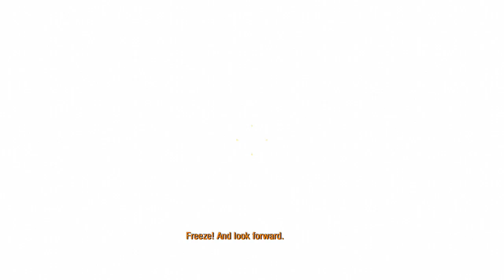Games (Rap By Level)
The instramental was not mine so i do not claim it to be

Lyrics-
Games it’s the video ones i like to play
Grabbing the controller and letting my cares free jumping in the fray
I can be in another place for a while and use it as a dismay
Let’s jump into a different universe and play

I’m hiding in Gmod from the seeker. Quick run
cause its deathrun jump over the  trap make sure you dont die cause thats never fun
Who’s the traitor who set it up in the town, quick grab a gun
This town's so big how are we supposed to find these props? There's one! Quick after it run!

Grab your guns because we are the black ops
using our new thrust jumps in the fight with these hops
turn around there’s a zombie hoard
On the mystery quest Richtofen has sent us on how could we ask for more

This quest for my son In the fallout world
In this power armor I have, I will kill the deathclaw, doge the rock he just hurled
being from vault 111 In this strange new world
with my pal dogmeat we will survive and not be whirled

in this blocky world full of cubes bro
With things that blow and skeletons that shoot bows
Zombies walking I gotta get the diamonds to fight the end because i cant kill him with the flows
But first to the neather the hell of this world thats where we must go

How can something so scary be in this world when it comes to 12 and you hear the first bell
scary robots trying to shove me into a metal suit all i can do is yell
With childs souls stuck  in their mainframe acting as the brain cell
stuck in this room that i can’t leave is this hell?

Hell on earth with this apocalyps
These dead are left for the 4 of us, get our grips
hearing the crying of the witch down the alley
we are no longer in the valley

Down in this snowy valley
searching for a tomb to unlock the story of the past not like my past with the pep rally
hold up i got a bow, baddys around the corner we have to kill just in this alley
I’m are the number one explorer in the world cant find no one like me not even in cali

World 1-1 time to face bowser
sorry your princess is in another castle but we are getting closer
jump jump on the goombas as if i was bulldozer
Time for star power my life ain't over

Power in this city matters through the gangs or money
We are in Los santos the 3 of us are taking over not worring about the honeys
hello san andreas i missed you but nothing about us will be funny
pistols, smgs, ARs,, whatever we are taking this city with a plan we have studied

I must save this city even with the joker in my head
The scarecrow and arkham Knight are taking the city even with the joker dead
all the villains are out of there cage they came out to play and look where it has lead
No robin by my side this time but i do have alfred

Time it’s the race against it thats evident
we are facing the forerunners and the covenant
two teams one racing for an objective the other after us for a revenant
Who knew this would be their destiny and it be so extravagant

Enemies are being taken
Who knew when my ghost found me i’d have to kill a king and it be so aching
when i first awoke and this strange person followed me  its so brazen
Killing these strange bots coming from the darkness has gotten me awakening

Its about time for the closure
Hope you didn’t quit and rage and blow up like a supernova
Now i bid you a farwell and a game over